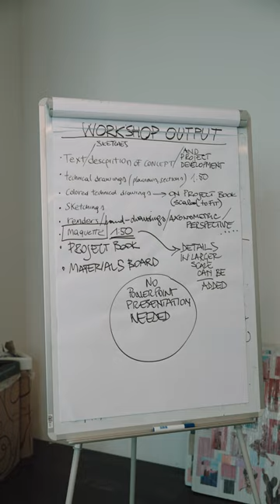Interior and Showroom Design Summer Course | IED Milano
The Interior and Showroom Design Summer Course enables students to develop the necessary skills to produce layouts for high-level showrooms and shops with an essential expressive value. During the course, students will examine and analyze Italian interior and commercial spaces.